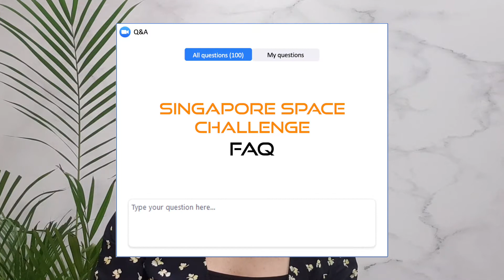Singapore Space Challenge 2021 | Answering your questions!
Gillian is back again with some answers to the frequently-asked questions about Singapore Space Challenge 2021!

""Can I participate without any robotics or engineering background?""
""What is the workload like?""
""What activities are there?""
If you are wondering about these, check out our video for answers!

We also have a discord channel ""Singapore Space Challenge 2021"" for those interested to have a discussion with like-minded individuals or to make some new friends